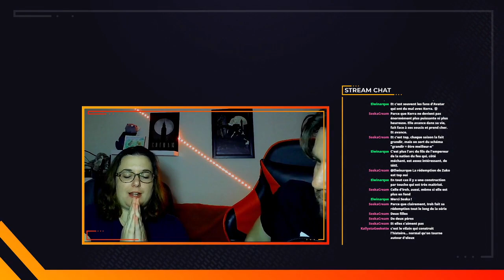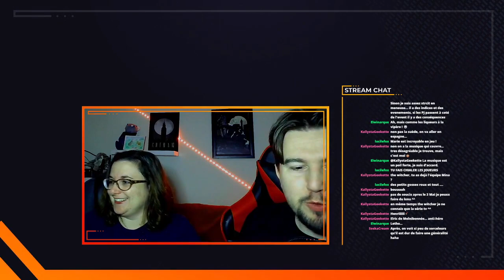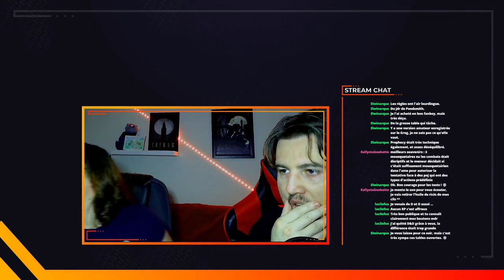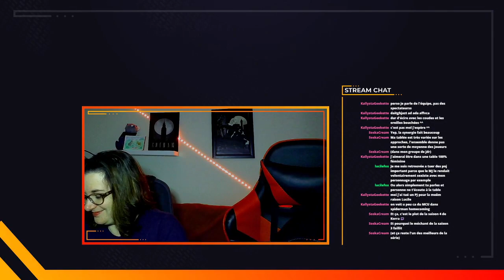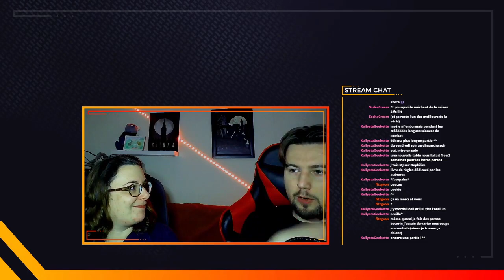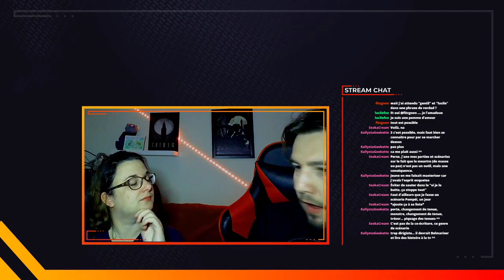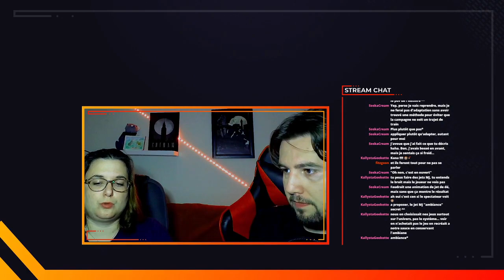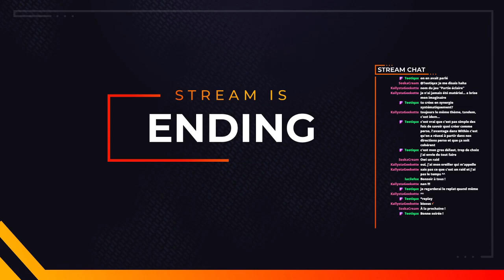On cause JDR : la création des scénarios d'enquête (avec Minassyra)